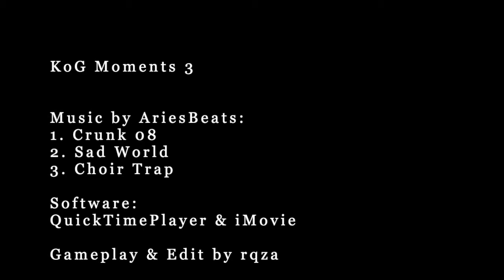Teeworlds | KoG Moments 3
yo, the third KoG Moments on the channel :)
This one is actually pretty solid, high skilled scenes and standard edit. I tried out some different music this time (genre hiphop beats), hopefully it's kind of unique then since the other KoG Videos usually feature other music genres.

The Demos in this video were all recorded during the first weeks/months of the KoG servers opening to 0.7 which is the reason for not having freeze stars in their (except for 2 clips).

I hope you enjoy the video, cu ingame :)

— Ingame Information —

Teeworlds Version: 0.7
Server: KoG by qshar
Client: ZillyWoods by ChillerDragon
Player: rqza (pov)

— Video Information —

Software:
- QuickTimePlayer (screen recording)
- iMovie (editing program)

Editor:
rqza

— Music Information —

Songs by AriesBeats:
1. Crunk 08
2. Sad World
3. Choir Trap

About AriesBeats